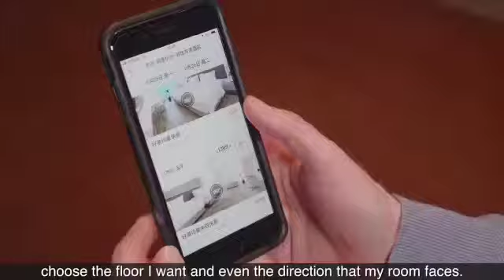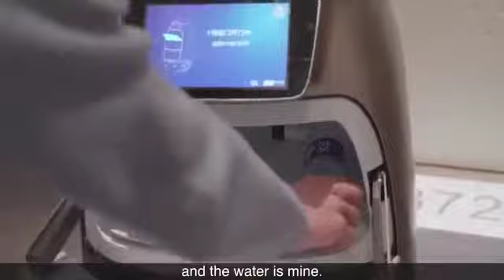AI Disruption in Hotel Industry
Imagine a hotel with no front desk and no employee. You can already experience that reality.